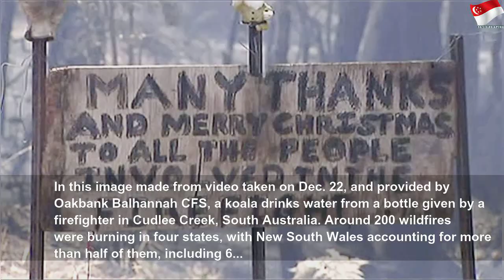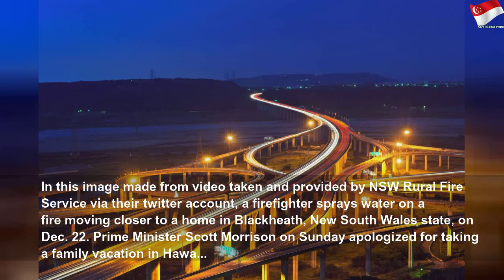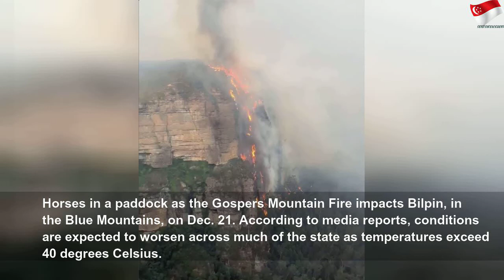Thousands flee as Australia bushfires spread #1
Thousands flee as Australia bushfires spread | High Thing